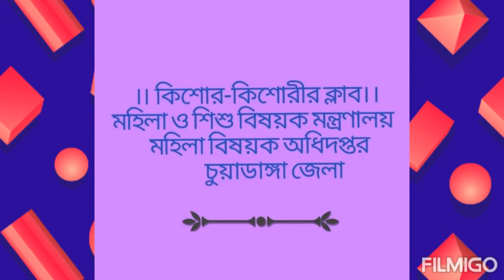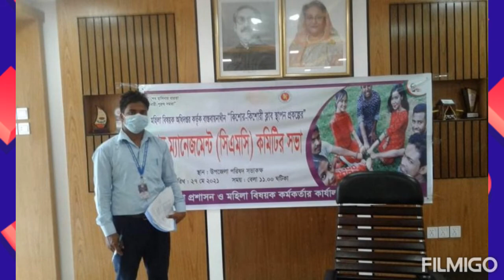কিশোর কিশোরী ক্লাব স্থাপন প্রকল্পের সৃজনশীল কায্যক্রমের কিছু স্থিরচিত্র, চুয়াডাঙ্গা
কিশোর কিশোরী ক্লাব স্থাপন প্রকল্পের সৃজনশীল কায্যক্রমের কিছু স্থিরচিত্র।

বাল্যবিবাহ প্রতিরোধে. ..
কিশোর কিশোর ক্লাব স্থাপন প্রকল্প
মহিলা ও শিশু বিষয়ক মন্ত্রণালয়
মহিলা বিষয়ক অধিদপ্তর
চুয়াডাঙ্গা।